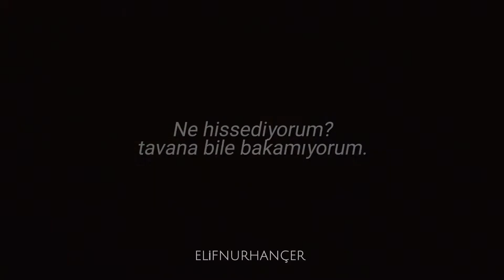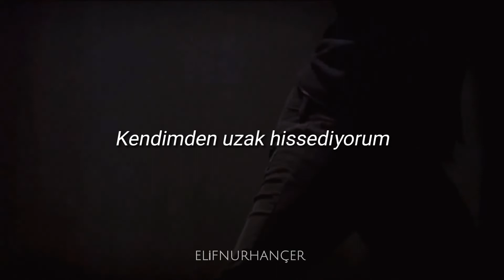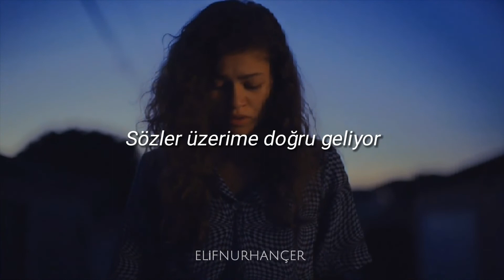Royal & the Serpent - Overwhelmed (Türkçe Çeviri)